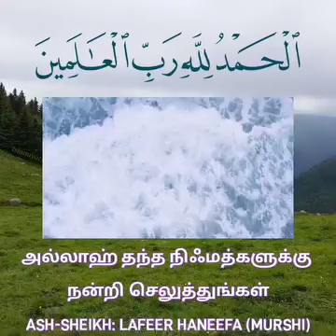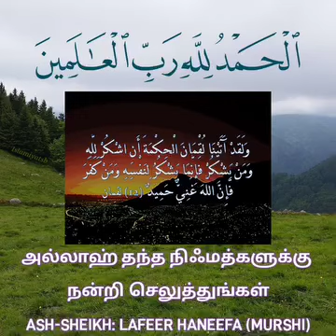அல்லாஹ் தந்த நிஃமத்களுக்கு நன்றி செலுத்துங்கள் ASH-SHEIKH: LAFEER HANEEFA MURSHI